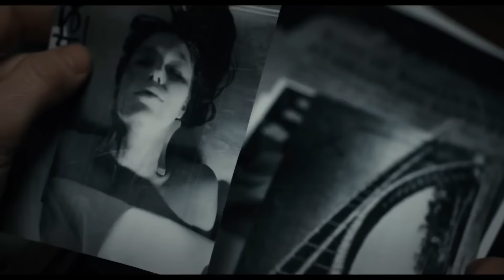Phim hay "A Kind of Murder" Official Trailer 1 2016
Phim chiếu rạp ngày 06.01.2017